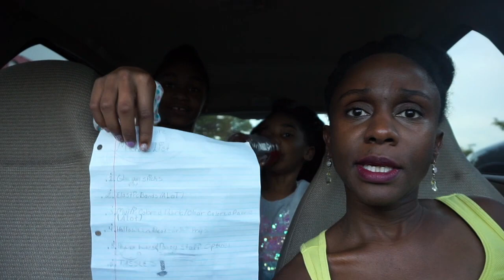Feeling Britney Spears???!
It was a fun girls' day out! Join us for all the shenanigans!